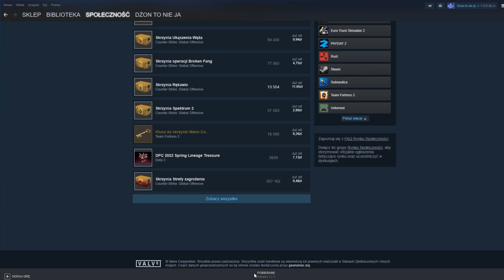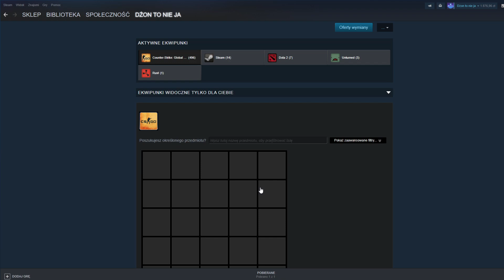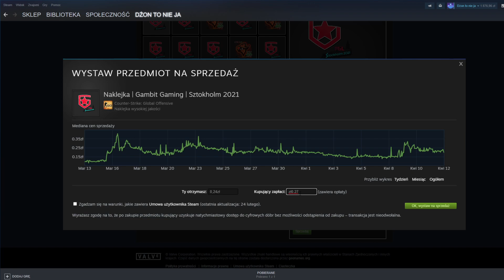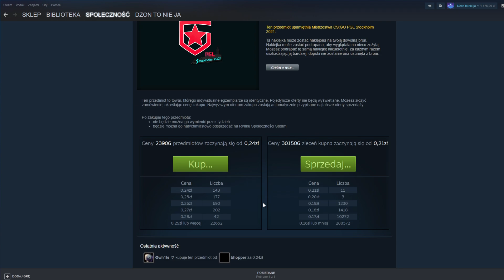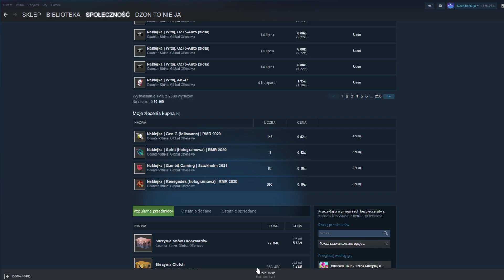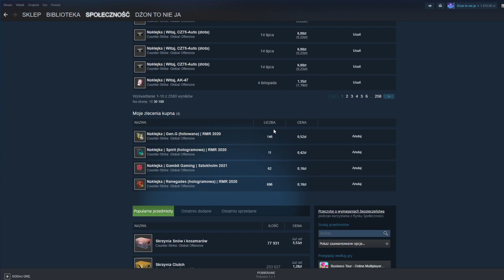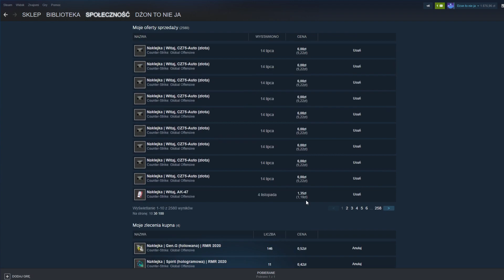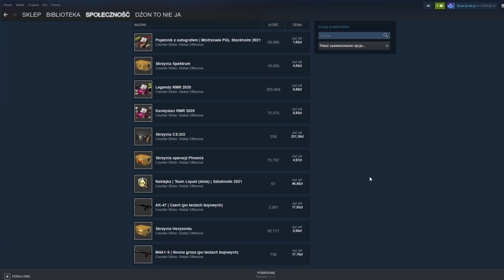Od 100zł do kosy vs Kebus - nowe zakupy